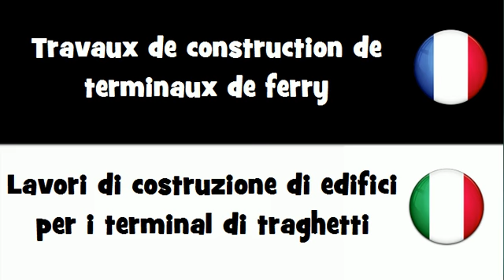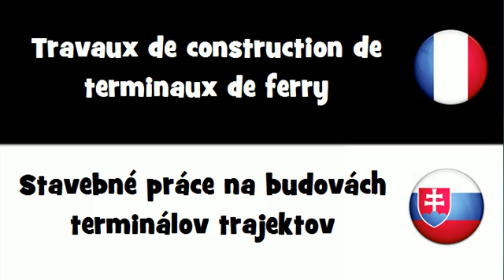VOCABULAIRE EN 20 LANGUES = Travaux de construction de terminaux de ferry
frenchwithvincent VOCABULAIRE EN 20 LANGUES = Travaux de construction de terminaux de ferry